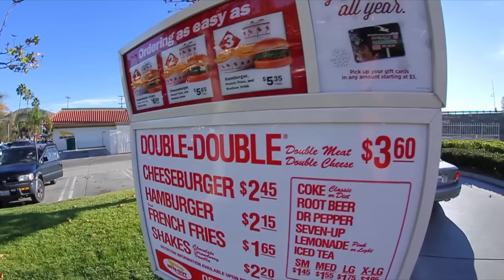NEW SETUPS | APEX SCOOTERS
NEW SETUPS THANKS TO APEX PRO SCOOTERS, SCOOTER TRICKS DONE BY PROS COREY AND CAPRON FUNK FOR YOU AT THE SKATEPARK!

We are so thankful for our new setups, decided to have some fun with them at serenity skatepark.